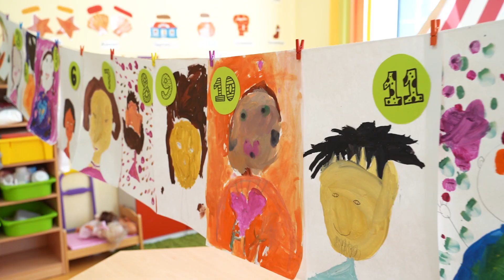Family Day, ENS Karam